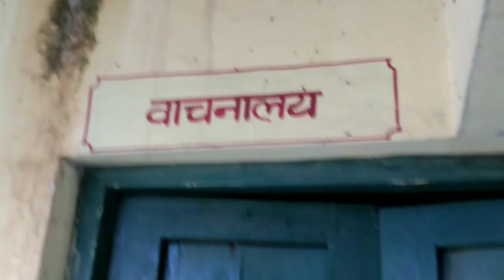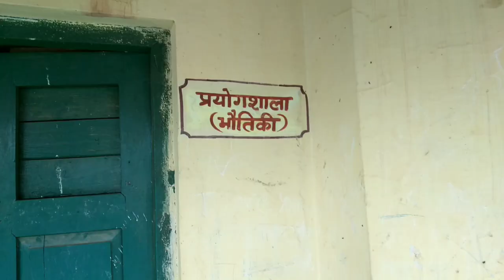क्या कह दिया इसने ऐसा 😂 ।।Namaste Uttarakhand || PriyanshuNautiyal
250 साल पुराना ये स्कूल आज भी बच्चे पढ़ते हैं यहां । Namaste Uttarakhand || Priyanshu Nautiyal ||